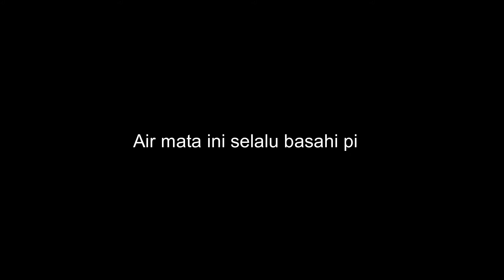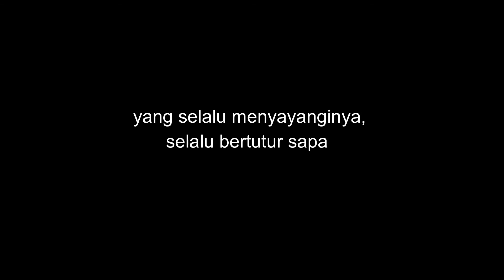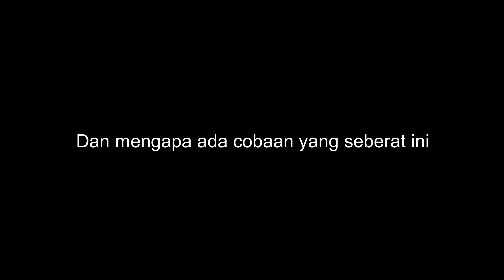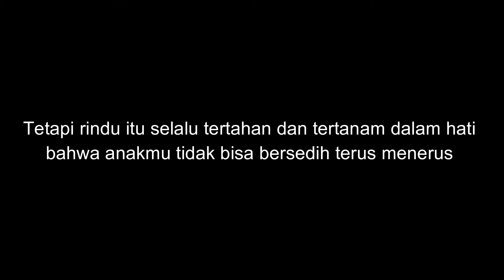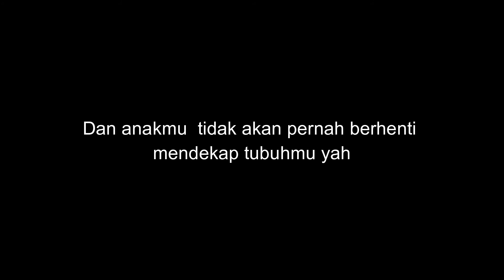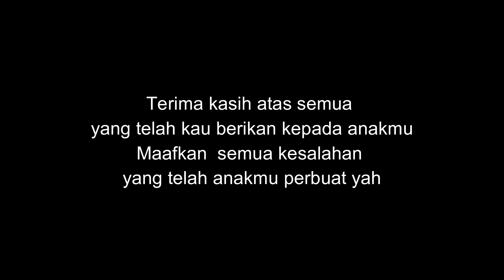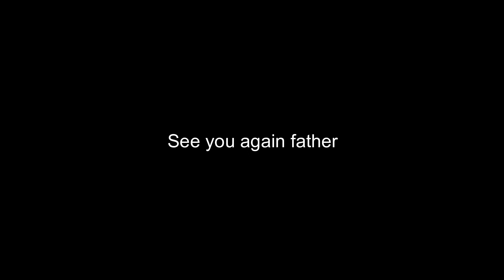Kapan Ayah Pulang? by M.Alwan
Bahagialah di sana yah...aku akan selalu menitipkan do'a untukmu